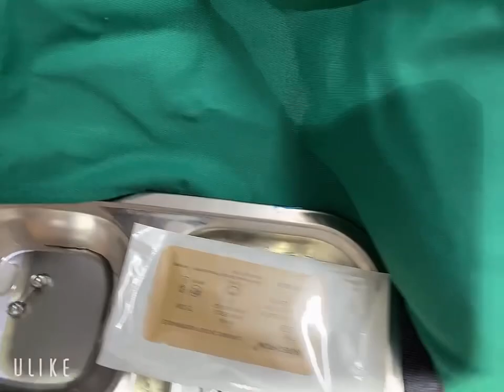Găm bi đeo chuỳ